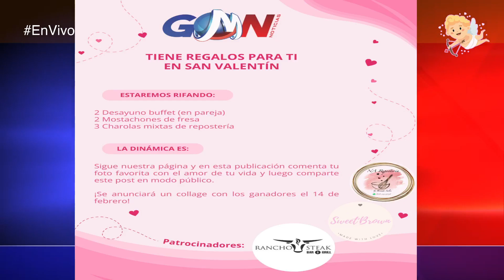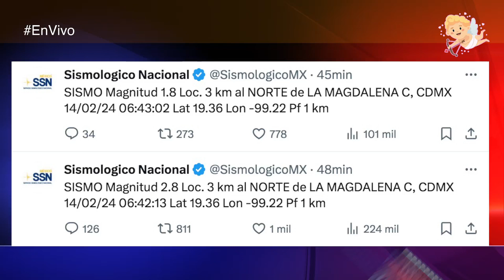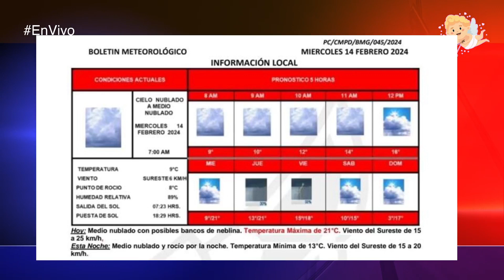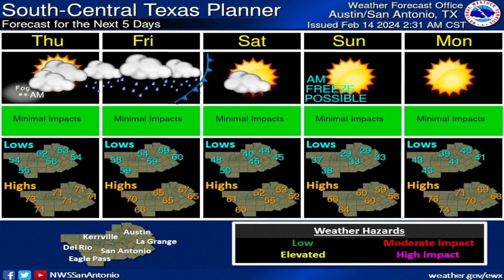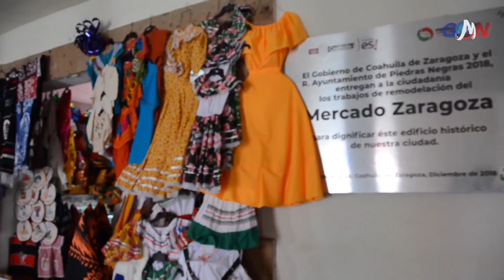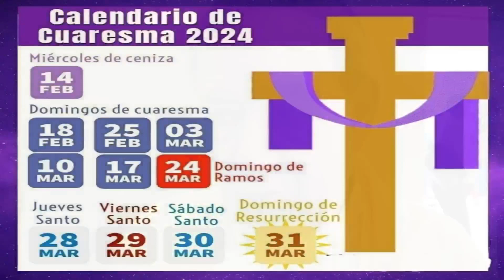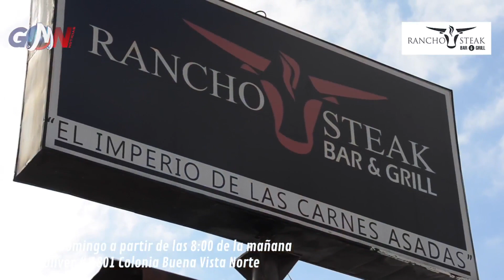Pierde familia su hogar en un incendio en la colonia Presidentes | GMN Noticias